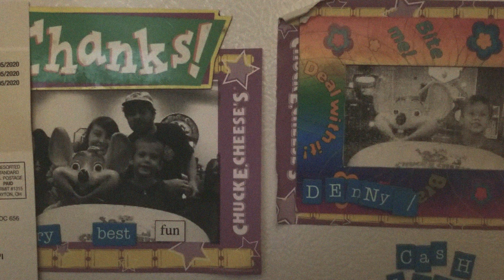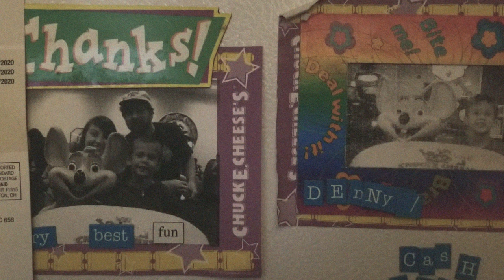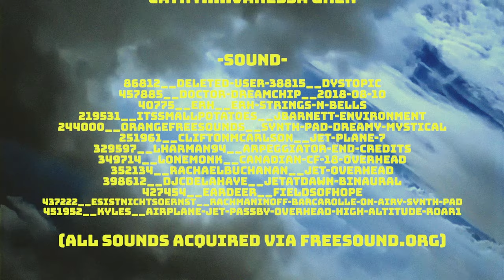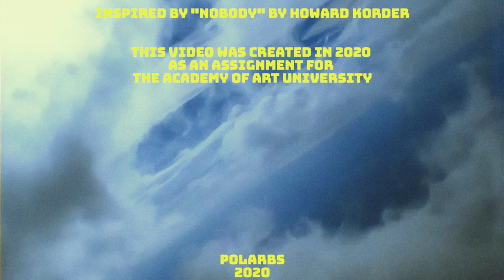Nobody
This was an exercise in directing actors for a scene. We filmed it and edited it over the course of two days. Due to the Covid-19 pandemic, many aspects of the class changed. Instead of holding auditions and casting a multitude of different actors, Vanessa and I did most of the projects ourselves. This proved to be a difficult task, but it was fun practicing. The class was passed and my instructor had very kind words for us! :)

Enjoy our short!

"Nobody" is a short film adaptation from an excerpt of Howard Korder's "Fun ; And, Nobody: Two Short Plays".

Featuring:
Vanessa Gren
Chris Gren

Final Project for Directing Actors for Film/TV class.